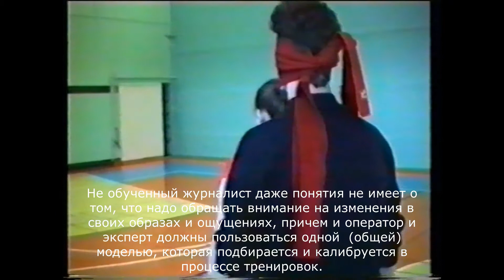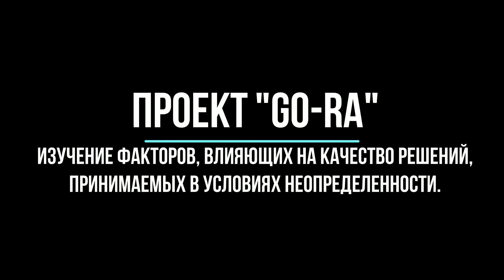1992.05. Тестирование способности воспринимать стимулы малой интенсивности. Журналист-скептик.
Норильск, 1992.05.. Журналист - скептик.
Траекторию движения «паровозика» определяет журналист, который идет первым. За ним идет Виктория Чистякова (в желтой олимпийке) – это наш сотрудник (ВНУМП СИГМА-СИ). За ней идет Таня Швайко (на глазах синий шарф), затем Галина Кобрина (второй семинар, без повязки), но самой интересной является последняя пара: Юля Сержантова и Таня Бондарчук (на глазах красный шарф) - это ученицы одиннадцатого класса, учатся в одной школе, на семинаре в первый раз.
Это был уже седьмой или восьмой день семинара. На предыдущих занятиях были объяснены принципы: моделирования, создания и калибровки рабочих моделей. Чем же интересны эти две школьницы? Они поняли эти принципы. Как мы это определили? Результат говорит сам за себя - они сдали зачет в стрессовой ситуации - в процессе съемок для местного телевидения!
Если бы я сказал этому журналисту, что девочки прослушали ряд лекций, а затем взяли две пары колготок и тренировались используя их как инвентарь, то у товарища наступил бы сильнейший когнитивный диссонанс. Мне реально интересно, сможете ли вы в свою "картинку мира" (ваши знания, убеждения) встроить такую важную деталь как колготки, которые использовались в данной ситуации для решения учебной, но не тривиальной задачи?
Неважно, каким образом информация попадает в мозг: через обычные сенсорные каналы или каким-то другим образом, т.е. минуя их (субсенсорное, сверхчувственное  восприятие). Если мы замечаем и осознаем эти изменения, значит, мы воспринимаем информацию. Чтобы ее понять, необходимо в процессе тренировки точно соотнести внешние изменения с изменениями внутренними (в модели-репрезентации), т.е. с изменениями в образах и ощущениях (тактильных, вкусовых и т.д.). В процессе обучения и устанавливаются такие соответствия.
Как это выглядело на практике? Возможно, вас это удивит: они взяли две пары колготок и какое-то время ходили друг за другом, держа колготки между собой. Почему колготки? Никаких тонких резинок, эластичных бинтов и других подручных средств, у нас с собой не было. В процессе обучения (тренировок) колготки позволили им «связать» (синхронизировать) движения друг друга между собой. Глаза у той, что шла сзади (эксперт, реципиент), были закрыты. У первой (оператор, индуктор), открыты, т.к. ей надо было смотреть за тем, чтобы они ни с кем не столкнулись.
Во время тренировки задача той и другой: запомнить, как изменяются  образы и ощущения во время движения.  Ходили они не только по прямой, но и совершая повороты в разные стороны. Очевидно, что при этом сила натяжения будет меняться. Потом, когда они запомнили модель (изменения, в образах и ощущениях), они пробовали работать модельно, но уже без колготок, только представляя их. Это означает, что действия физические они совершают в реальном (настоящем) времени, но при этом используют одну и ту же модель, которая была заложена в память раньше. Этот феномен мы и назвали «подсказками подсознания». Удивительно, но факт, когда оператор поворачивает и при этом ничего не говорит эксперту, то эксперт «ощущает» куда именно совершил поворот его оператор. Когда такие соответствия установлены жестко, можно говорить о том, что процесс калибровки модели завершен (обучение закончено). Можно сказать и по другому: Таня и Юля использовали одну и ту же модель,  и начали понимать друг друга без слов.
При просмотре видео обратите внимание на Юлию Сержантову и Таню Бондарчук, которая идет сзади в красном шарфе - видно, как они держат руки - как будто, у них в руках по прежнему колготки, как и во время тренировок.
Таня Швайко, рассказала журналисту про свою модель: раньше она «ощущала поток» исходящий от оператора, а сейчас она видит дополнительно пять темных точек. Это говорит о том, что у нее расширилось восприятие и теперь она использует комбинированную модель.
Возможно, Вам это будет интересно:
Спонтанный инсайт. Научные эксперименты с летчиками-испытателями в ГНИИИ авиационной и космической медицины МО СССР
Управляемый инсайт: научные эксперименты в лаборатории нейрофизиологии ГНЦ социальной и судебной психиатрии им. В.П.Сербского

Автор текста: к.п.н. А.Н.Чистяков